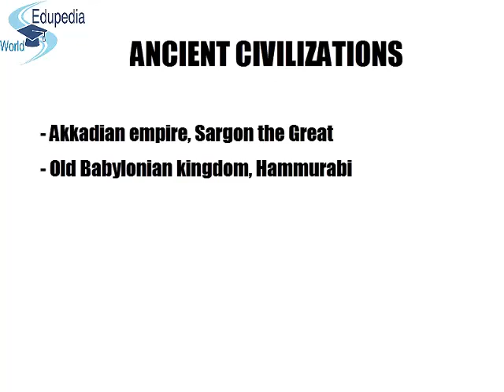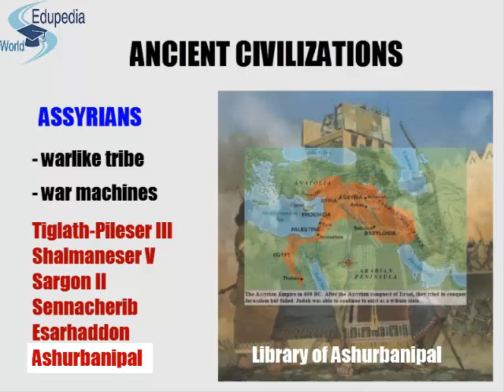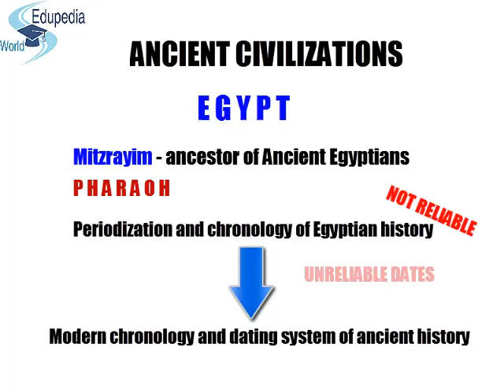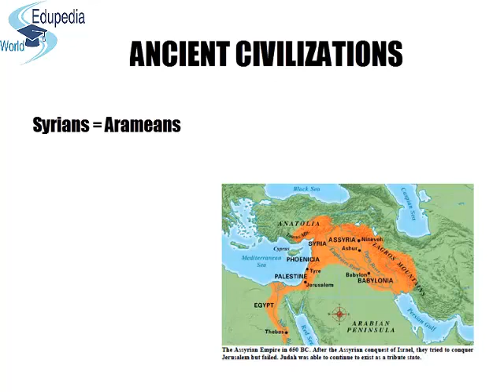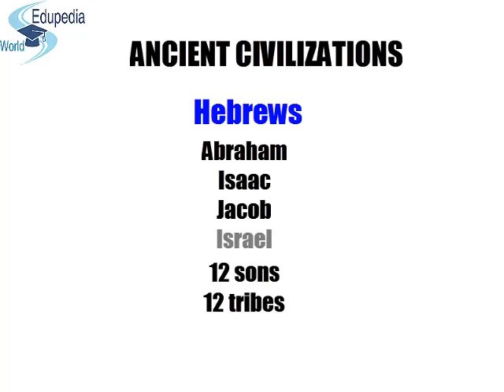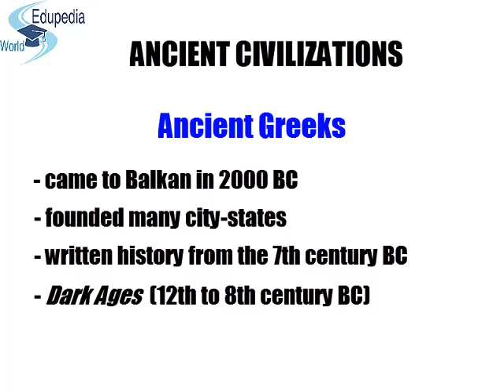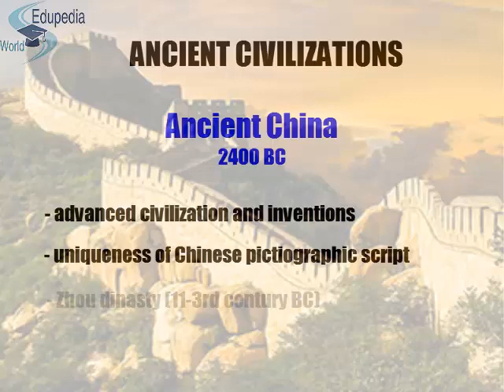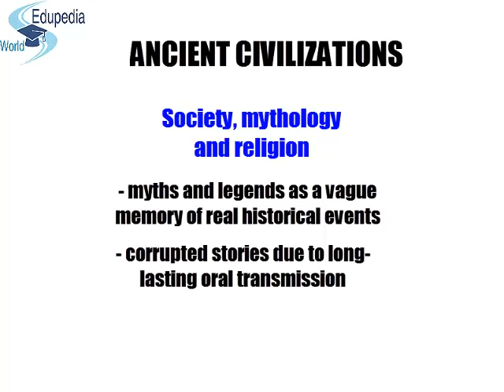World History: Ancient Civilizations Through the Renaissance | The Akkadian Empire | HITTITES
High School World History

World History: Ancient Civilizations Through the Renaissance

Akkadian Empire : The Akkadian Empire /əˈkeɪdiən/[2] was an ancient Semitic empire centered in the city of Akkad /ˈækæd/[3] and its surrounding region, also called Akkad in ancient Mesopotamia. The empire united all the indigenous Akkadian-speaking Semites and the Sumerian speakers under one rule. The Akkadian Empire controlled Mesopotamia, the Levant, and parts of Iran. (0:10 - 48)

Hittites : The Hittites (/ˈhɪtaɪts/) were an Ancient Anatolian people who established an empire centred on Hattusa in north-central Anatolia around 1600 BC. This empire reached its height during the mid-14th century BC under Suppiluliuma I, when it encompassed an area that included most of Asia Minor as well as parts of the northern Levant and Upper Mesopotamia. After c. 1180 BC, the empire came to an end during the Bronze Age collapse, splintering into several independent "Neo-Hittite" city-states, some of which survived until the 8th century BC. (0:49 - 2:35)

Assyrians : Assyria is named for its original capital, the ancient city of Aššur (a.k.a. Ashur), which dates to c. 2600 BC (located in what is now the Saladin Province of northern Iraq), originally one of a number of Akkadian city states in Mesopotamia. (2:35 - 5:50)

Egypt : Egypt has one of the longest histories of any modern country, arising in the tenth millennium BC as one of the world's first nation states.[14] Considered a cradle of civilization, Ancient Egypt experienced some of the earliest developments of writing, agriculture, urbanisation, organised religion and central government in history. Iconic monuments such as the Giza Necropolis and its Great Sphinx, as well the ruins of Memphis, Thebes, Karnak, and the Valley of the Kings, reflect this legacy and remain a significant focus of archaeological study and popular interest worldwide. Egypt's rich cultural heritage is an integral part of its national identity, having endured and at times assimilated various foreign influences, including Greek, Persian, Roman, Arab, Ottoman, and European. (5:50 - 12:45)

Syrians : Syria is a country located in the Middle East on the shore of Mediterranean Sea and bordered, from the north down to the west, by Turkey, Iraq, Jordan, Israel, and Lebanon. It is one of the oldest inhabited regions in the world with archaeological finds dating the first human habitation at c. 700,000 years ago. (12:40 - 15:40)

Hebrew : Hebrew (/ˈhiːbruː/; עברית ʿivrit [ʔivˈʁit] ( listen) or [ʕivˈɾit] ( listen)) is a West Semitic language of the Afroasiatic language family. Historically, it is regarded as the language of the Israelites and their ancestors, although the language was not referred to by the name Hebrew in the Tanakh.[note 2] The earliest examples of written Paleo-Hebrew date from the 10th century BCE.Today, Hebrew is spoken by a total of 9 million people worldwide (15:40 - 18:15)

Babylonians : Babylonian language, a dialect of the Akkadian language. (18:51 : 19:01)

Persians : The Persian Empire is any of a series of imperial dynasties centered in Persia (now Iran). The first of these was established by Cyrus the Great in 550 BC, with the Persian conquest of Media, Lydia and Babylonia. Persian dynastic history was interrupted by the Islamic conquest (651 AD) and later by the Mongol invasion. (19:02 - 20:04)

Ancient Greeks : Ancient Greece was a civilization belonging to a period of Greek history that lasted from the Archaic period of the 8th to 6th centuries BC [citation needed] to the end of antiquity ( c. 600 AD). Immediately following this period was the beginning of the Early Middle Ages and the Byzantine era. (20:04 - 20:51)

Crete [Minoan] : The Minoan civilization was an Aegean Bronze Age civilization that arose on the island of Crete and other Aegean islands such as Santorini and flourished from approximately 2600 to 1400 BCE.[1] It was rediscovered at the beginning of the 20th century through the work of British archaeologist Arthur Evans. Will Durant referred to it as "the first link in the European chain. (20:52 - 23:20)

Ancient China : Much of Chinese culture, literature and philosophy further developed during the Zhou dynasty (1046–256 BC). The Zhou dynasty began to bow to external and internal pressures in the 8th century BC, and the kingdom eventually broke apart into smaller states, beginning in the Spring and Autumn period and reaching full expression in the Warring States period. (23:21 - 25:09)

Ancient India :  India as it existed from the pre-historic times (c. 7000 BCE or earlier) to the start of the Middle Ages (c. 500 CE).(25:10 - 29:09)